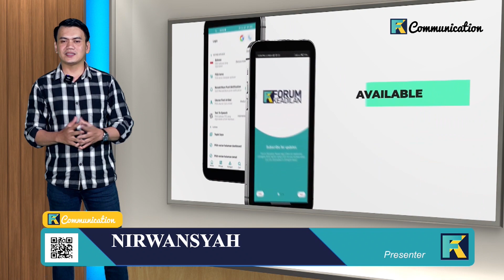Witan sulaeman Resmi Berlabuh Di AS Trencin || Drawing Piala AFF 2022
AS Trencin menyambut hangat kedatangan rekrutan barunya Witan Sulaiman dikutip dari laman resmi AS Trencin, wajah baru di kubu AS Trencin adalah wakil indonesia yang menjanjikan witan sulaeman.
AS Trencin juga menceritakan perjalanan Witan Sulaiman. Selama berkarier di kancah sepakbola eropa. selain itu, penampilan Witan Sulaeman di timnas Indonesia juga menjadi sorotan AS Trencin
Sementara Itu Piala AFF 2022 dijadwalkan bakal bergulir pada akhir tahun ini ,  Piala AFF 2022 kali ini  disebut bakal kembali menggunakan format kandang dan tandang. piala aff edisi yang akan datang juga menampilkan warna baru kali ini, judul turnamen akan berubah menjadi AFF Mitsubishi Electric Cup 2022.